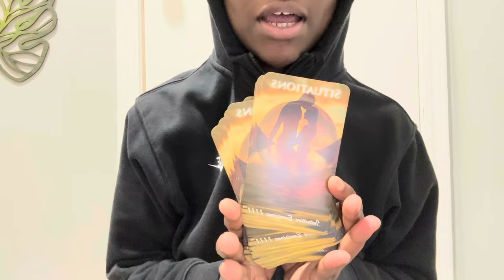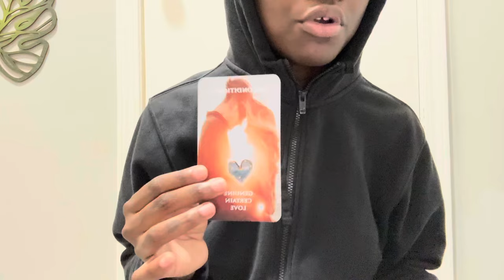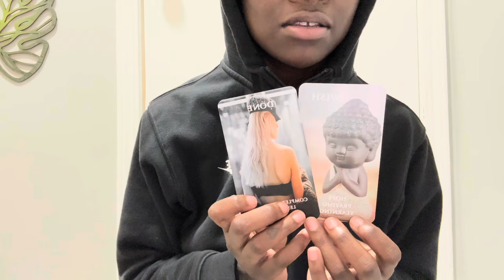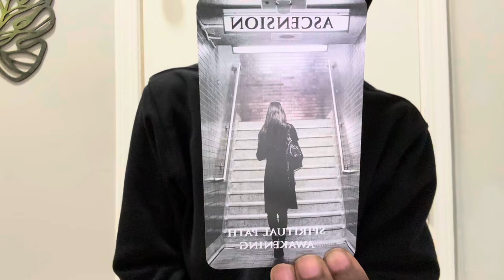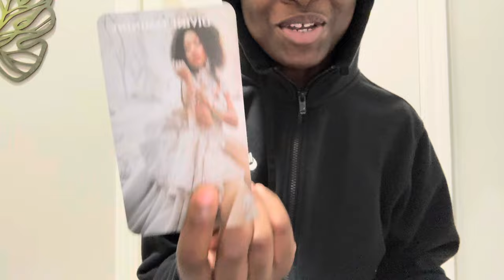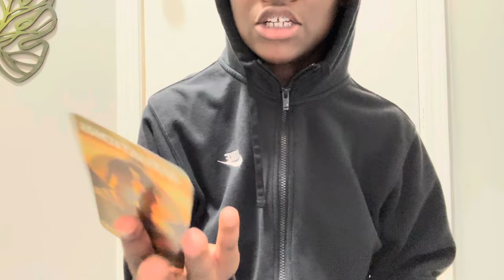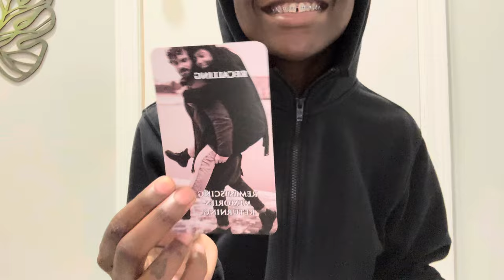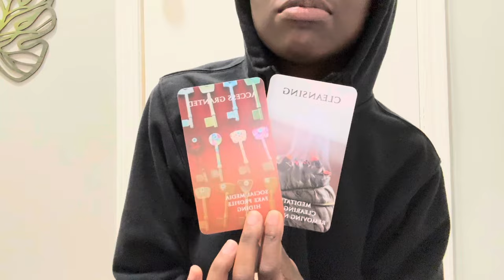Aquarius♒️U are their karma & they finally met their match w/ u 🫱🏾‍🫲🏿 Ur not tolerating no nonsense🚫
TransFormMe Tarot
TheStarCardTarot